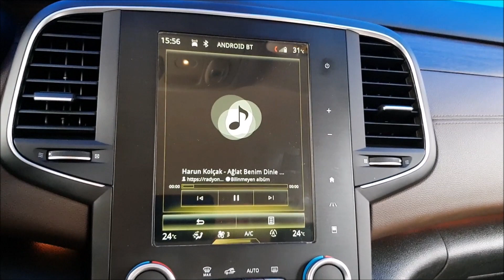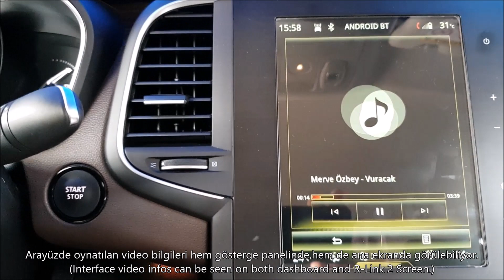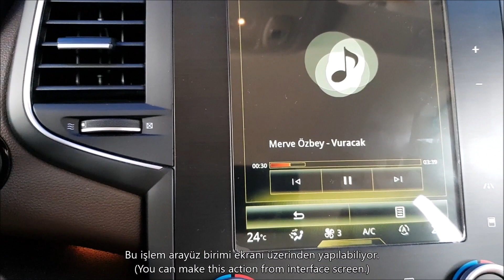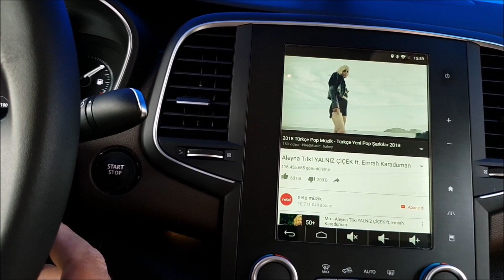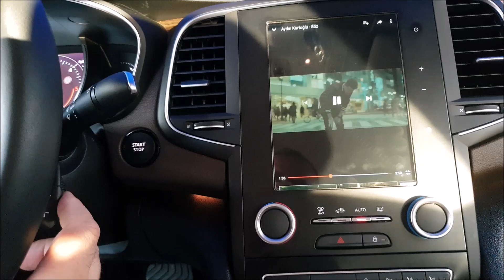R-LİNK 2 , 7 ve 8.7 inch Ekranda Direksiyon Kumandası ile YOUTUBE Videosu Değiştirme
Herkese merhaba.

-Renault aracımın r-link 2  8.7 inch ekranına monte ettiğim, (direksiyon kumandası ile youtube videosu değiştirme  özelliği olan) Arayüz Biriminde, usb/sd kart üzerinden ve ya internetten müzik-mp3 dinlerken, Youtube videosu izlerken ve de arayüz aracın ses sistemine bluetooth ile bağlı olduğu durumda, çalan parçayı duraklatmak/oynatmaya devam etmek,sonraki/önceki parçaya geçiş yapmak mümkün.

-Yani arayüz biriminden müzik dinlerken (Ses bluetooth bağlantısı ile alındığında) direksiyon kumandası
ile kumanda edilebilmektedir.

Bu videoda bunun örneklerini izleyebilirsiniz.

İyi seyirler.